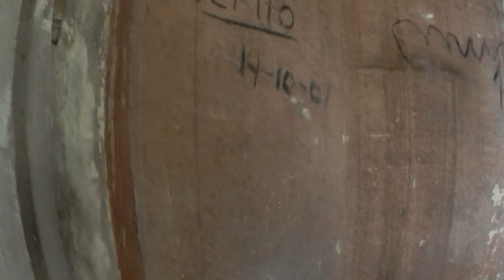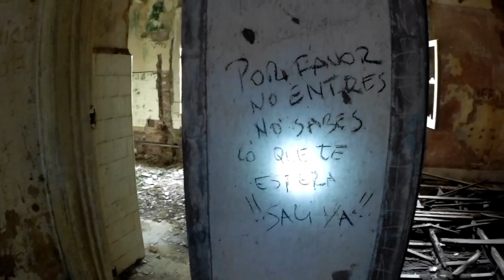MANSIÓN ABANDONADA ARGENTINA - EXPLORACIÓN URBANA - URBEX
MUY BUENAS MIS AMIGOS HOY QUIERO COMPARTIRLES UN LUGAR INCREÍBLE UNA MANSIÓN ABANDONA EN ARGENTINA,
EN ESTE CANAL PODRÁN VER TODO TIPO DE EXPLORACIONES URBANAS INTERESANTES, DESCUBRIRÁS LUGARES ABANDONADOS, MISTERIOSOS ,OSCUROS, IMPRESIONANTE..DE BUENOS AIRES Y DE ARGENTINA.ESPERO QUE DE DIVIERTAN Y DISFRUTEN DE ESTE CANAL..